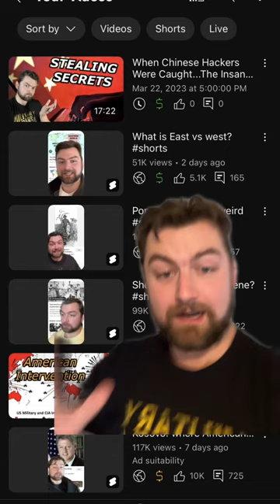This plane is a product of THEFT